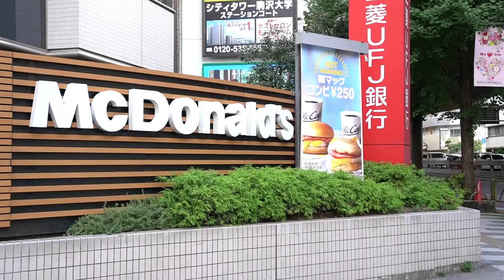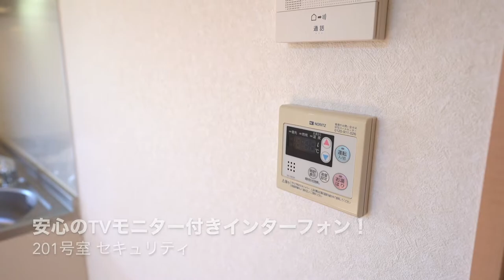「スヤァ……」ぽかぽかでゴロゴロ出来ちゃう。こんな気持ちいいお部屋ある？【J's movie】東急田園都市線 駒沢大学駅 徒歩7分 ロフト付きアパート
使用面積約45㎡（約15㎡のロフト含む）
駒沢大学駅&三軒茶屋駅が徒歩圏内！
スコーンと抜けたLDKが魅力のお部屋です。

日当たり良好なお部屋でポカポカゴロゴロが気持ちいい！

閑静な住宅街に位置していて住環境良好！

単身&お二人の新生活スタートにもってこいの物件です。
嬉しい・お得なインターネット8M使用料無料！

こんにちは！